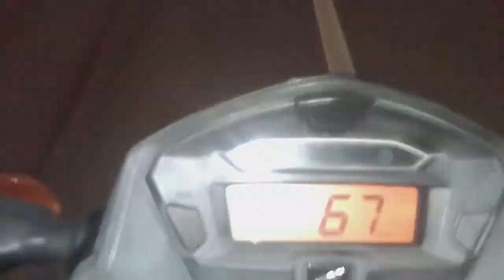buscando o passageiro na porta da balada